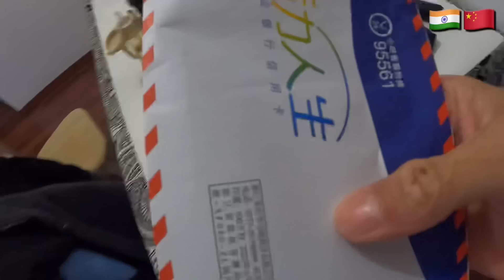Live Unboxing 🥰💷|| living in China || 中国 🇨🇳 || yoga teacher in china || 长春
Thumbnail : canava app
Video editing App : VILLO app